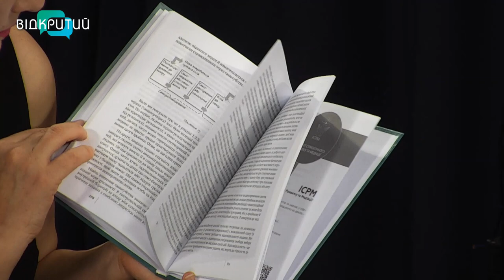Логотерапія вирішує складні питання просто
00:00 Привітання. Представлення гостя
1:02 Логотерапія не логопедія
1:34 Засновник логотерапії відомий невролог, психотерапевт, психіатр, філософ Віктор Франкл
2:28 Логотерапія розкривається в кризових ситуаціях
3:58 Як шукати сенси? Три базових принципів логотерапії
6:29 Пацієнт хотів покінчити життя самогубством
8:01 Приклад зустрічі з суїцидником Миколи Несправи
9:48 Кристалізація логотерапії, яка формувалася у концтаборі. "Сказати життю так"
11:23 Справа у людяності. Треба бути поруч
12:02 Собака-обіймака як потужний інструмент логотерапії
14:38 Психотерапевти з Хорватії через 30 років спостерігають тяжкі наслідки війни
18:09 Найдорожче - це життя